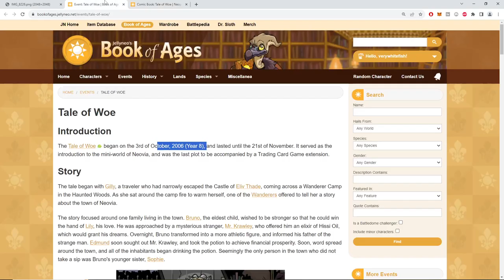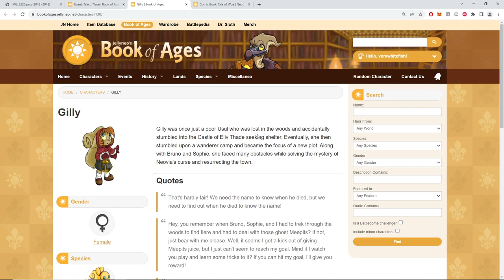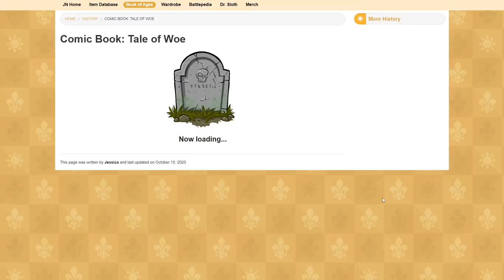Tale of Woe | All Comic Chapters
Timecodes
0:00 - Intro
1:07 - Prologue Part 1
8:40 - Prologue Part 2
12:15 - Prologue Part 3
16:02 - Chapter 1
19:07 - Chapter 2/3
25:02 - Chapter 4
28:19 - Chapter 5
31:39 - Chapter 6/7/8
37:57 - Chapter 9/10/11
42:02 - Chapter 12/13/14
44:41 - Chapter 15

If you want to scroll through it yourself